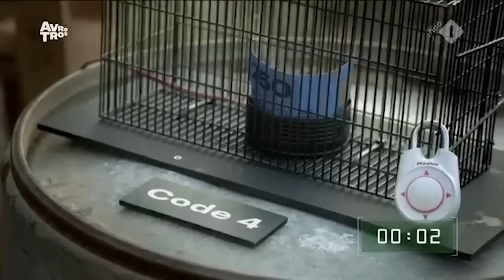DE EERSTE FINALIST IS DE MOL? | Wie Is De Mol? S23 (Hints)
In deze video bespreken we onder andere de mol die nu theoretisch gezien bekend is, ondanks dat het er zo bovenop ligt? De betekenis van de afleveringstitel Brandpunt. En Ranomi heeft de mol door?

Meer content?